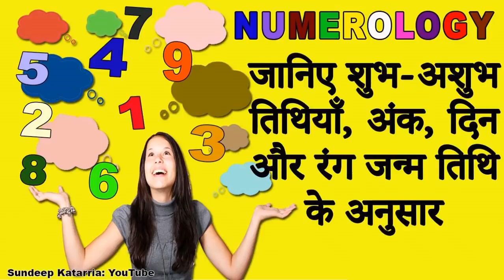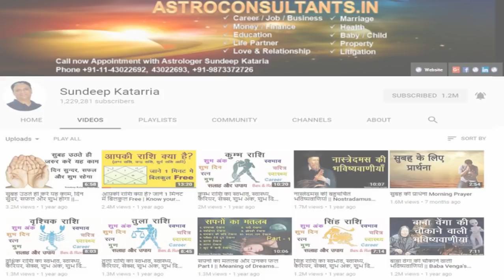शुभ अशुभ तिथियाँ, अंक, दिन और रंग जन्म तिथि के अनुसार Lucky Dates, Numbers, Days, Colors Numerology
• उचित प्रोफेशन चुने   Psychic Number से    Select Right Profession from Psychic Number
• किस्मत चमकाने के लिए उपयोगी रत्न और ख़ास उपाय Stones & Remedial Measures to enhance your luck
• Numerology Birth Date 1, 10, 19, 28 कैसे होते है 1, 10, 19 और 28 को जन्मे व्यक्ति
• Numerology Birth Date 2, 11, 20, 29 कैसे होते है 2, 11, 20 और 29 को जन्मे व्यक्ति
• Numerology Birth Date 3, 12, 21, 30 कैसे होते है 3 , 12, 21 और 30 को जन्मे व्यक्ति
• Numerology Birth Date 4, 13, 22, 31 कैसे होते है 4, 13, 22, और 31 को जन्मे व्यक्ति
• Numerology Birth Date 5, 14, 23 कैसे होते है 5, 14 और 23 को जन्मे व्यक्ति
• Numerology Birth Date 6, 15, 24 कैसे होते है 6 , 15 और 26 को जन्मे व्यक्ति
• Numerology Birth Date 7, 16, 25 कैसे होते है 7 , 16 और 25 को जन्मे व्यक्ति
• Numerology Birth Date 8, 17, 26 कैसे होते है 8 , 17 और 26 को जन्मे व्यक्ति
• Numerology Birth Date 9, 18, 27 कैसे होते है 9 , 18 और 27 को जन्मे व्यक्ति